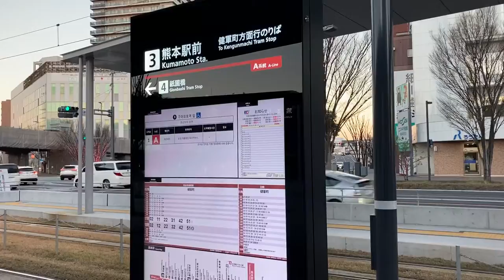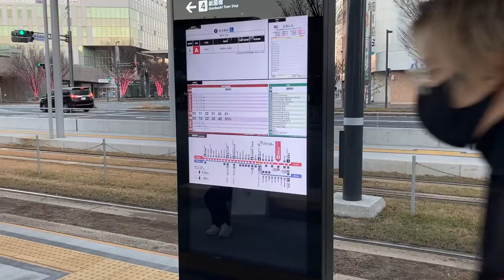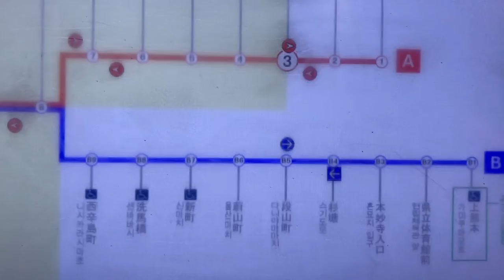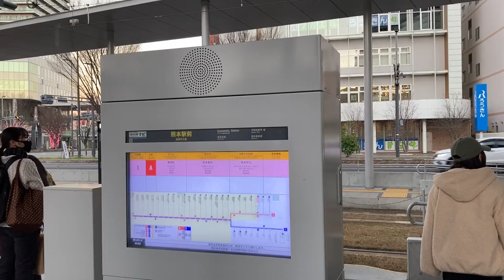熊本市電 熊本駅前停留所 発車案内ディスプレイ(接近情報) 熊本市交通局